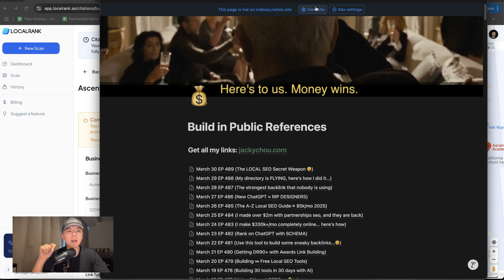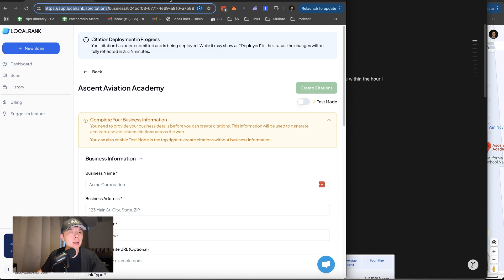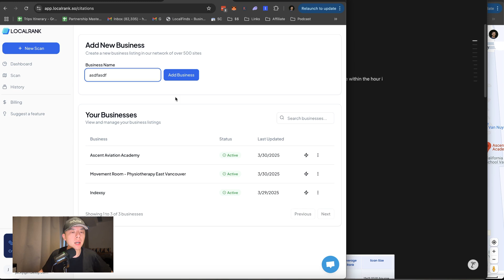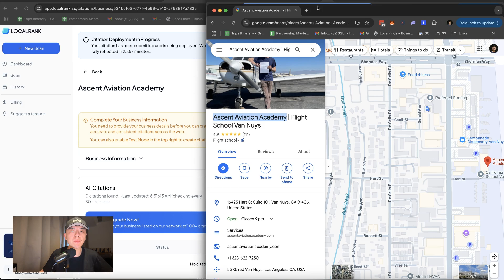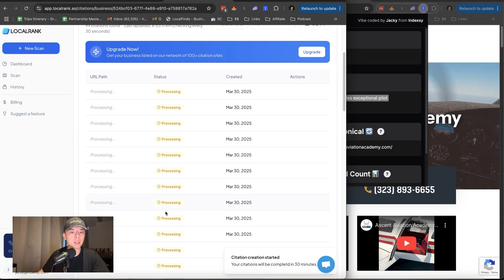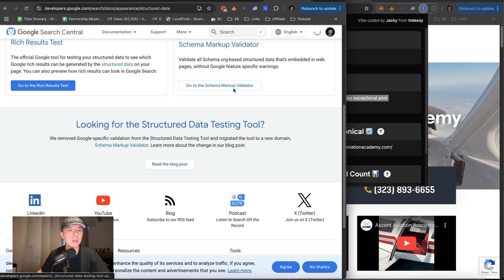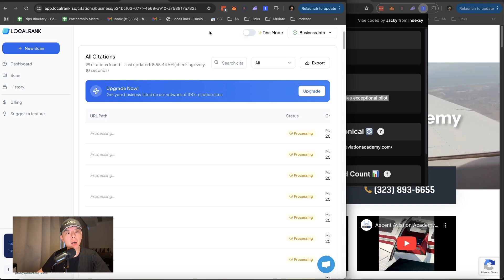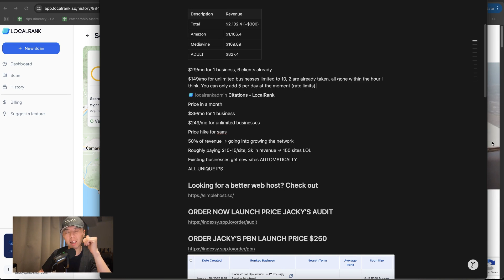The LOCAL SEO Secret Weapon 🤫 - BIP489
📚 Chapters
00:00 Introduction to the Local SEO Secret Weapon
00:39 Launch Details and Initial Reactions
01:14 Daily Revenue Report
02:29 Service Pricing and Client Updates
03:33 Walkthrough: How to Use the One Click Directory
04:38 Creating and Managing Business Citations
08:04 Schema and Indexing Process
09:37 Final Thoughts and Upcoming Live Stream